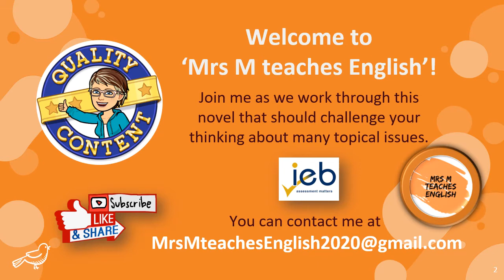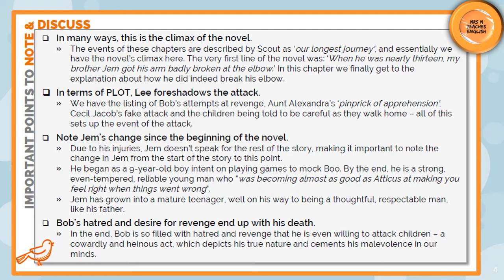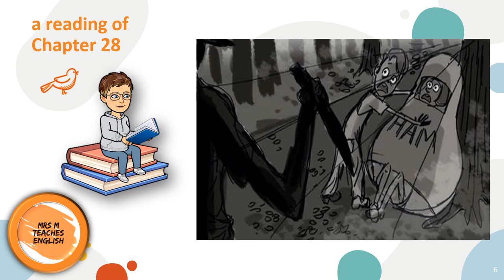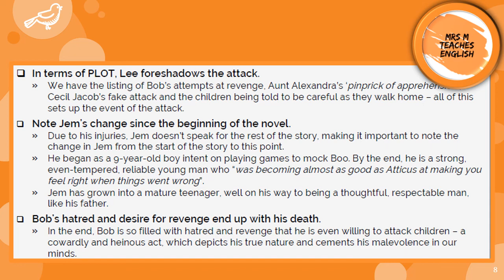To Kill a Mockingbird - Lesson #16 (Chapters 27 & 28)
A series of video lessons for the teaching of Harper Lee's novel, 'To Kill a Mockingbird', during the Coronavirus lockdown. The lessons are for my Grade 10 students, in the South African IEB curriculum.